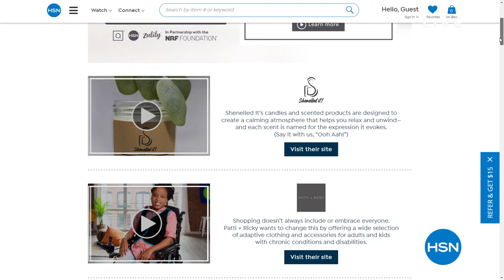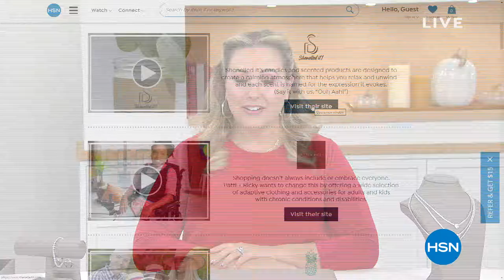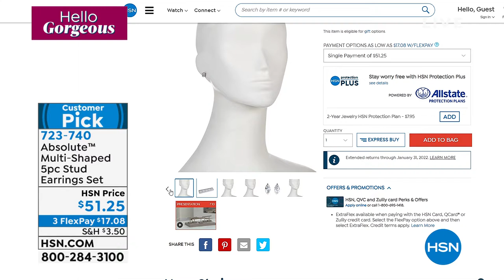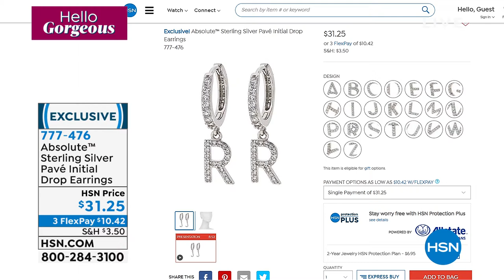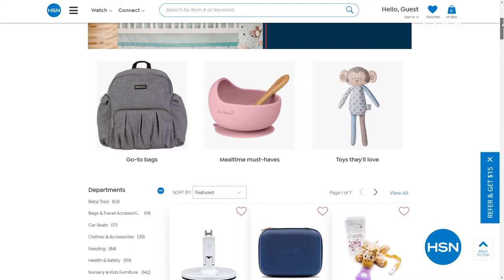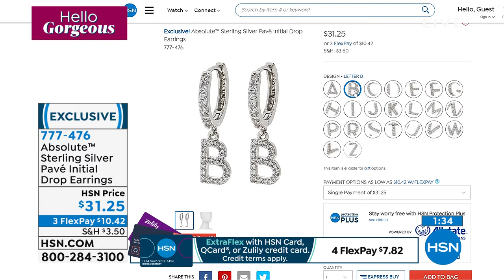HSN | Absolute CZ Jewelry 10.07.2021 - 03 PM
Discover and shop a simulated diamond and gemstone collection, perfect to wear from day to night.